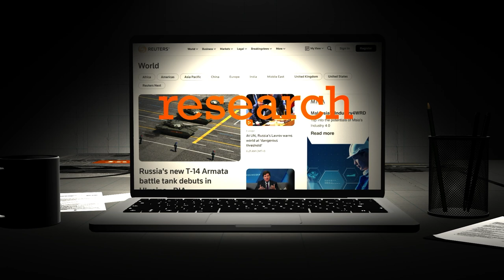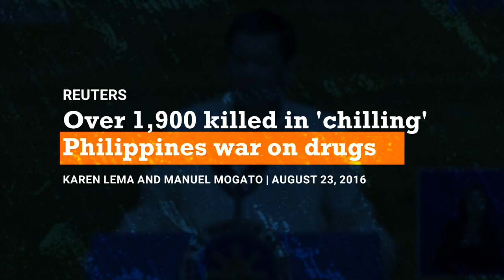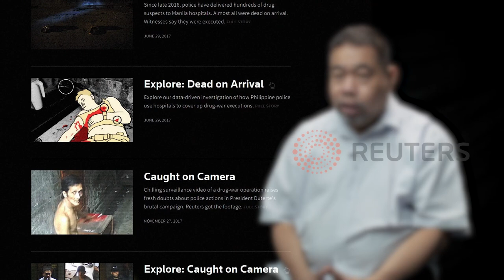Investigative Journalism: Pulitzer-Prize WInner Manuel P. Mogato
Teaching in the UST Journalism program at the Faculty of Arts and Letters is the Pulitzer Prize winner Manuel “Manny” P. Mogato. In this Zoomed In episode, he talks about investigative journalism, what it entails, and how the 10-part series on the War on Drugs earned him and his colleagues at Reuters the coveted plum.